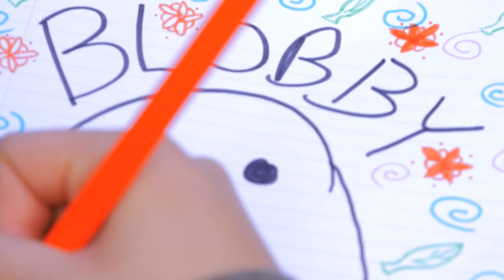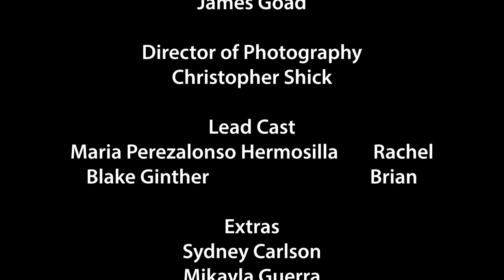Blobby | Campus Movie Fest 2020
A young girl is anxious to talk to the guy she likes until a mysterious creature named Blobby comes to help her.

Directed by Abigail Bushell at the University of Central Florida in 2020 as part of Campus MovieFest, the world’s largest student film festival.

Finalist 2020

Featured On the CMF website for Women's history month

Nominated for a golden tripod